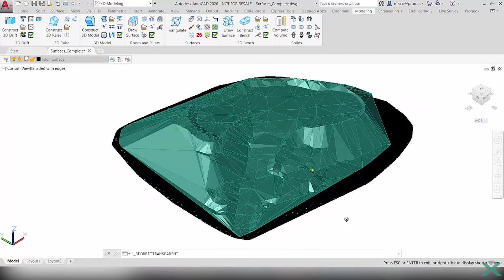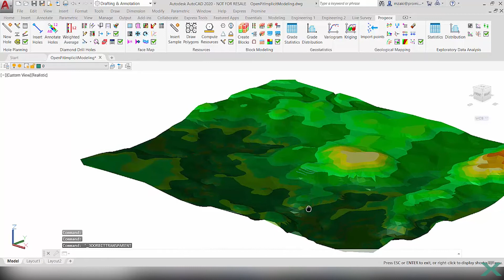Progeox | Modelado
Construya modelos precisos y confiables con Progeox Modelado.
Las herramientas de modelado de Progeox lo guían, paso a paso, para crear sus modelos 3D con facilidad. Todas sus necesidades de modelado 3D se unen para formar una herramienta poderosa para visualizar el diseño de su mina